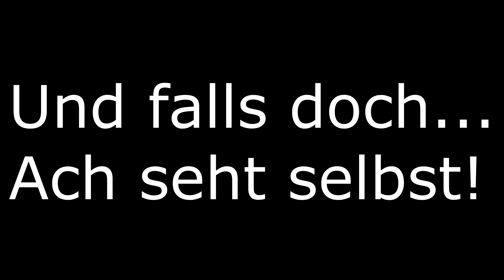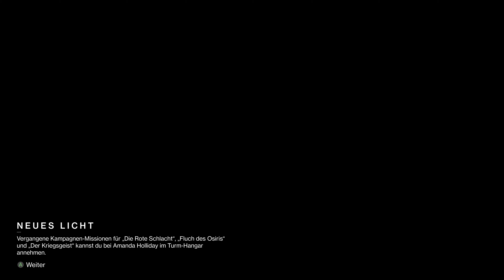Destiny 2 Let's Play Deutsch Part #7 Thumos der Ungehobelte!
DESTINY 2 [Deutsch/German] [UHD] [Gameplay] [PC] [Co-Op]
Folge #7:  Thumos der Ungehobelte!

►Destiny 2 jeden Montag, Mittwoch & Freitag!

Willkommen zurück zu Let's Play Destiny 2. in dieser Folge begeben wir uns auf die Suche nach thumos der rechten Hand Ghauls und erledigen ihn!

Die Schöpfer des gefeierten Spiele-Hits Destiny präsentieren den heißersehnten Nachfolger. Ein Action-Shooter, mit dem Sie auf eine epische Reise durch das Sonnensystem gehen.

Die letzte sichere Stadt der Menschheit ist einer Invasions-Übermacht in die Hände gefallen, angeführt von Ghaul, dem imposanten Kommandanten der brutalen Rotlegion. Er hat den Hütern der Stadt ihre Macht entzogen und die Überlebenden in die Flucht geschlagen. Sie reisen zu mysteriösen, unbekannten Welten unseres Sonnensystems und entdecken ein Arsenal an Waffen und verheerenden neuen Kampffertigkeiten. Wenn Sie die Rotlegion besiegen und sich dem Ghaul stellen wollen, müssen Sie die verstreuten Helden der Menschheit wiedervereinen, damit Sie gemeinsam unsere Heimat zurückerobern können.

▬ Mein Equipment ▬▬▬▬▬▬▬▬▬▬▬▬▬

Kamera: Canon EOS 650D
Mikrofon: RODE NT-1A
Aufnahmeprogramm: Shadowplay
Schnittprogramm: Sony Vegas 17

▬ Social Media ▬▬▬▬▬▬▬▬▬▬▬▬▬▬▬